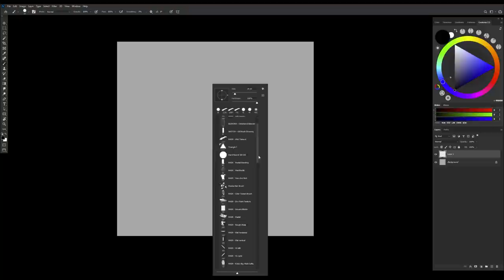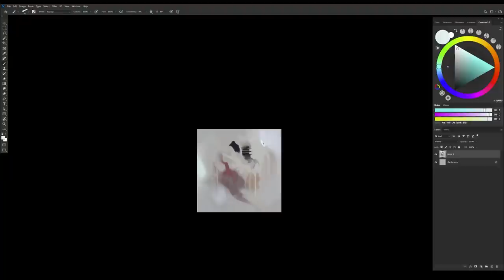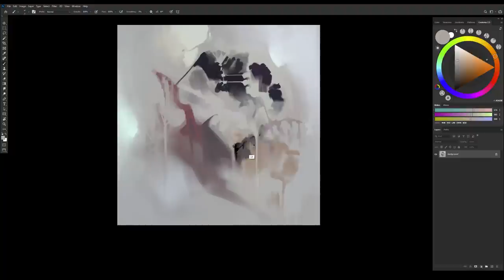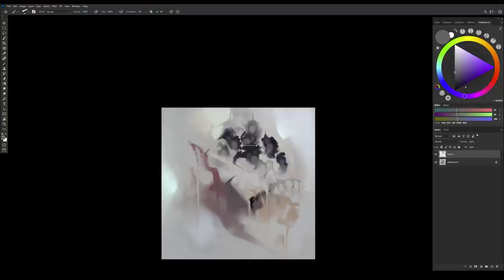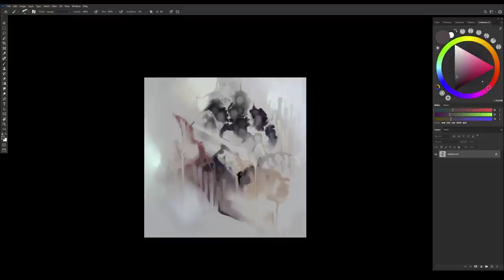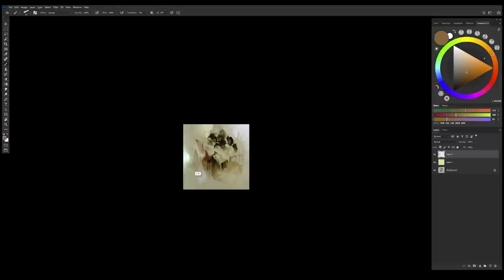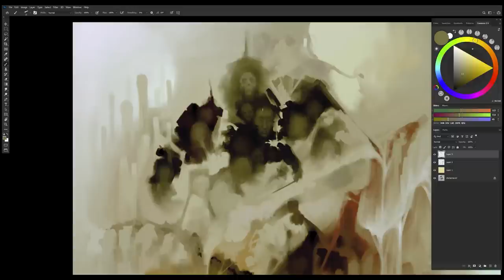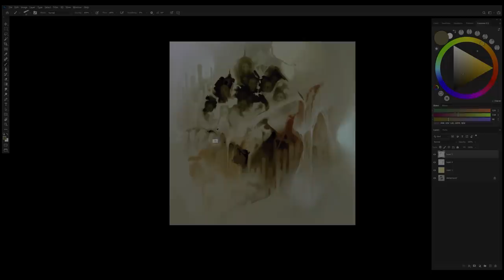What You Can Learn From a 25 Year Art Career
Songs Played:
Shikra by Dust Follows

Here's a quick guide to help you cope with social media for artists.